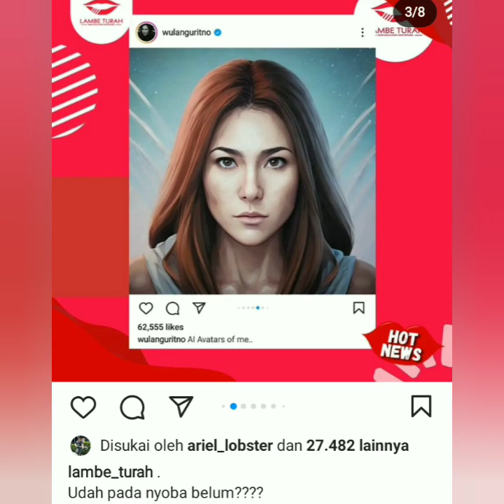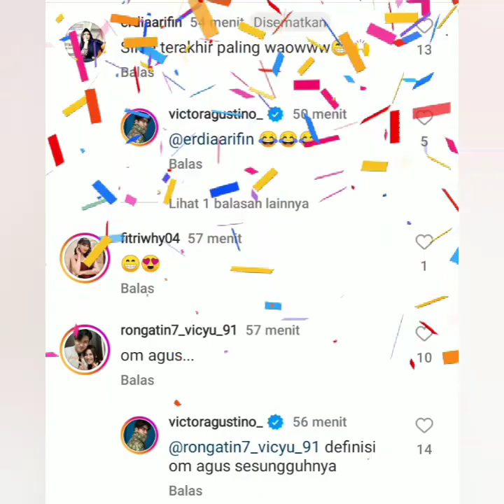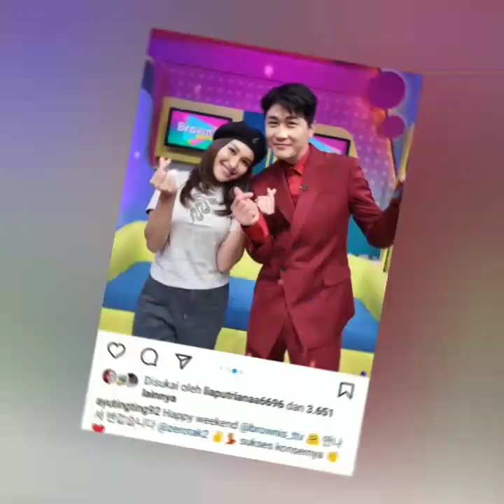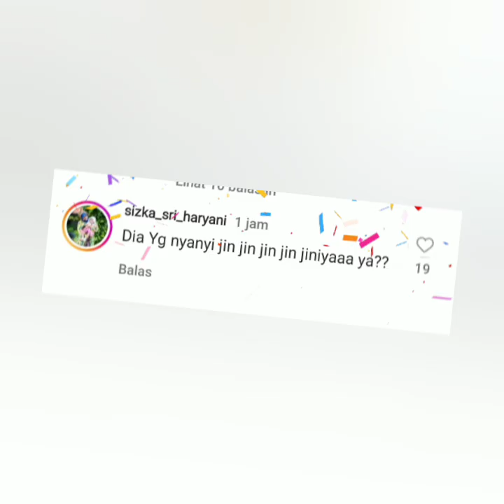AYU TT. VICTOR AGUSTINO MOM AYTING IKUT TREND AVATAR AYUTT BAHAGIA BERTEMU OPPA KORSEL ZEROTAK